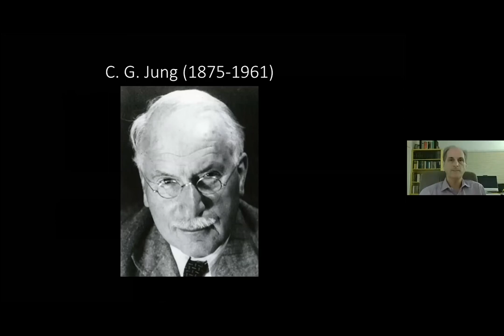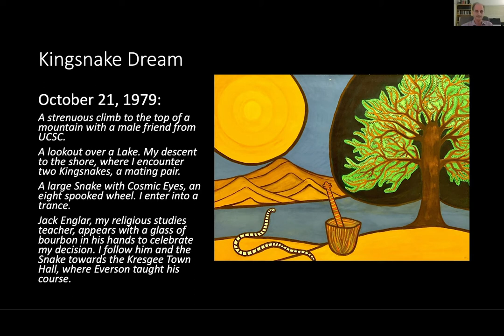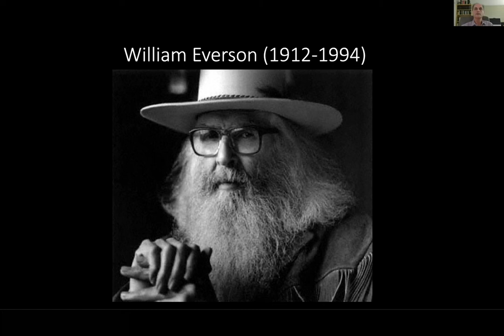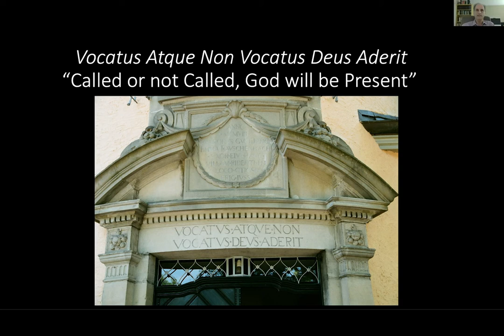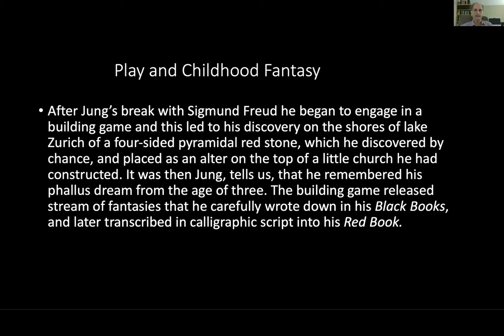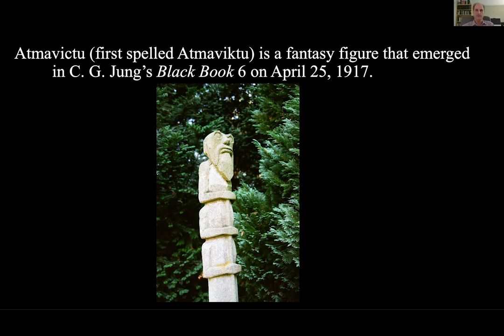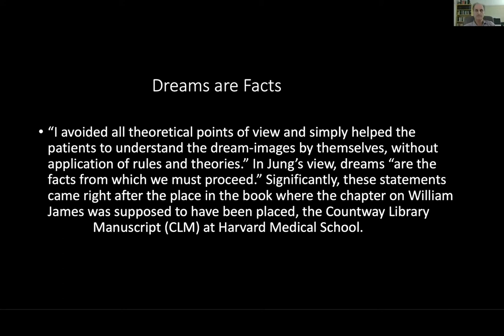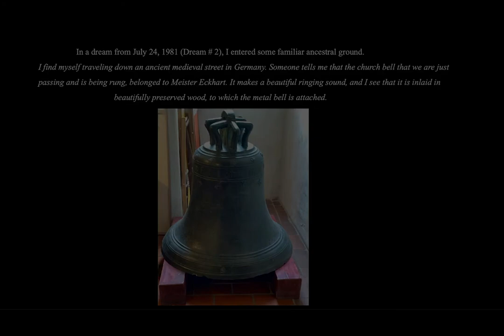C.G. Jung, William Everson, Meister Eckhart, and Synchronicity: A chance meeting with my Destiny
What are vocational dreams? Who has had a vocational dream? Probably everyone in Jungian analysis, or who has studied Jung deeply enough, has had a vocational dream of some kind or another, whether one is aware of it or not. Vocational dreams serve a pragmatic function of clarification in the domain of practical career decision making or confirmation of a life’s calling. Steven will be speaking about how dreams can become part of your psychophysical experience, your actual vocational reality. He will draw upon ideas from Jungian psychology and will focus particularly on C. G. Jung’s theory of synchronicity. When one taps into a vocational dream at a deep enough level it can touch a corresponding chord in the transpersonal psyche, and when this happens, it may sometimes create a reshuffling of environmental events where things may begin to happen that are beyond probability and constellate instances of meaningful chance, or acausal coincidence. Synchronicity is an acausal connecting principle in the universe that provides empirical evidence that there is a hidden correspondence between deep, underlying archetypal nuclei in the psyche and outer events that just happen to us and are sometimes baffling. They can startle us and leave us with a feeling of something numinous, something that leaves one feeling like there is a sense of the holy present, within and without. Jung used the term “numinous” during his seventh and last trip to the United States in his lectures on “Psychology and Religion” at Yale University in 1937 to clarify what he meant by religious experience. The presenter will offer various techniques for accessing the vocational archetype in the human psyche.